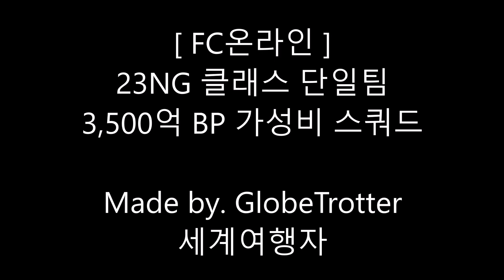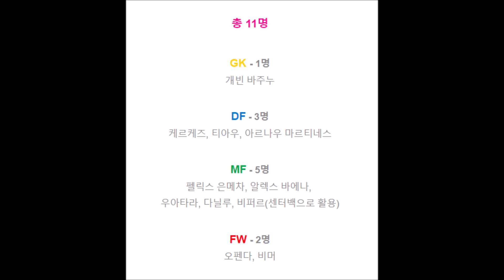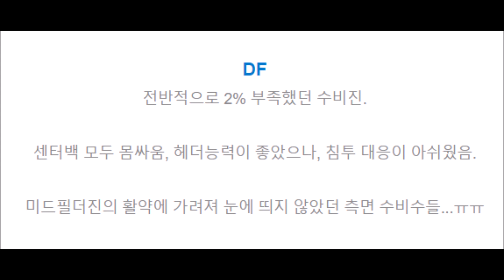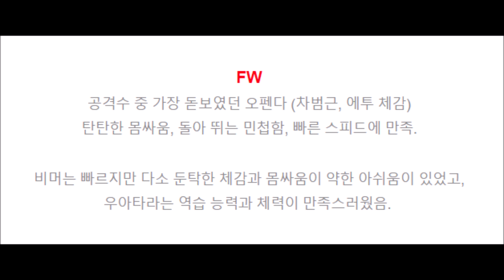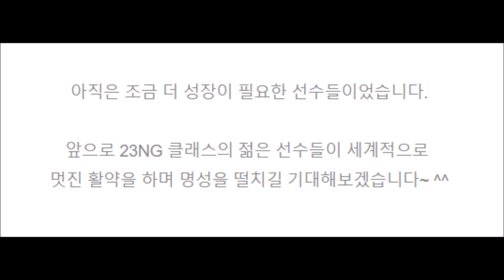3,500억 BP 가성비 스쿼드 피파온라인4 FC온라인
안녕하세요 ~

이번에는 23NG 클래스 단일팀 3,500억 BP 가성비 스쿼드 후기를 영상으로 제작했습니다.

[ 23NG 클래스 단일팀 3,500억 BP 가성비 스쿼드 상세한 후기 ]

Song of Mirrors (song by. Unicorn Heads)

* YouTube 채널명 : GlobeTrotter 세계여행자의 만국유람기

* 짧은 영상을 원하시는 분은 [틱톡 Tik Tok]